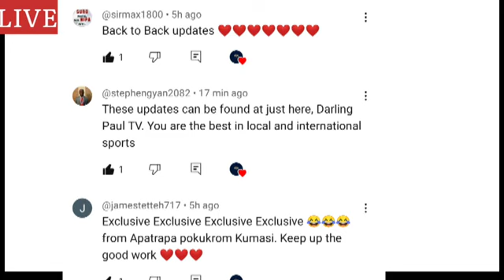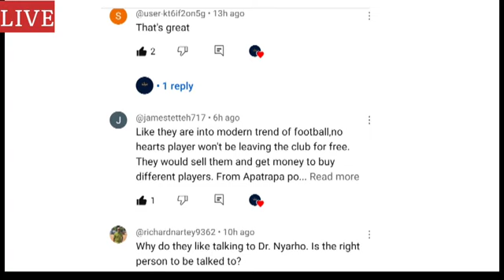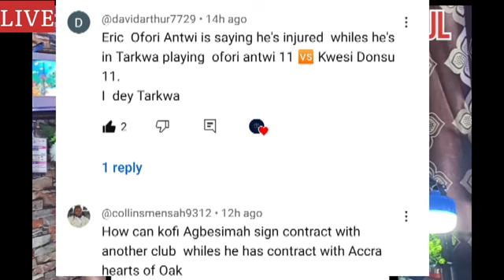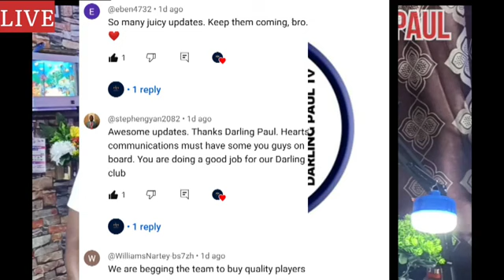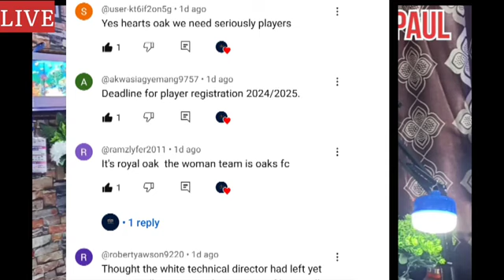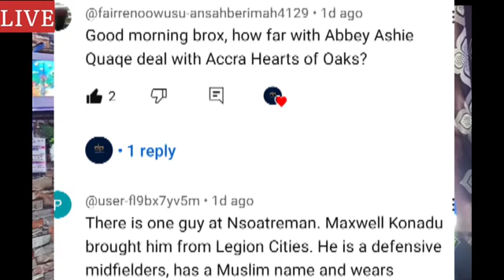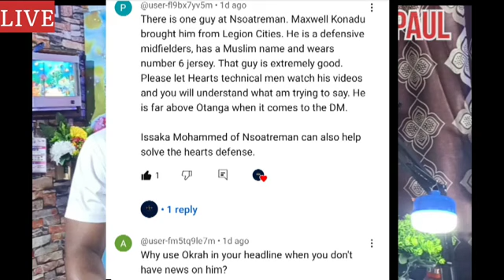CONFIRMED TRANSFER DEALS!! HEARTS OF OAK. ALL OTHER MAJOR GPL NEWS